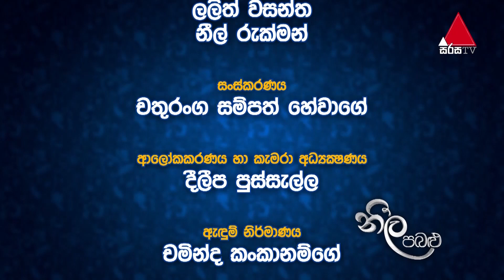Neela Pabalu - Episode 584 | 28th September 2020 | Sirasa TV